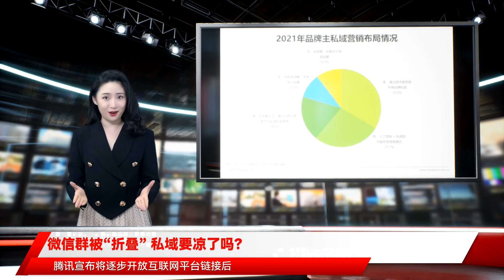微信群被“折叠” 私域要凉了吗？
$$$$$$腾讯宣布将逐步开放互联网平台链接后，微信又放了一颗重磅炸弹。$$$$$$此外，用户还可以在“免打扰”的群中关注最多4位群成员，在收到他们的消息时会收到提醒。$$$$$$回看2011年微信诞生，已经超过10年时间了，其活跃用户数量超10亿，几乎每个人的社交关系链都牢牢绑定在微信上。同时，我们的工作群、好友群、优惠群等微信群的数量越来越多，虽然有免打扰功能，但微信群消息始终占据很大“地盘”。$$$也有人说微信群的“折叠”功能类似于QQ群助手，一键收纳，需要的时候再查看，免去了直接退群的尴尬。$$$$$$$$$$$$$$$我们发现此次微信更新的时间节点，刚好是在工信部要求各大互联网平台将开放链接互通之后，在阿里巴巴、腾讯、字节跳动、百度、华为等企业纷纷明确表态，并且给出开放的截止时间。$$$此举被外界解读为，原本大家之间相互屏蔽，甚至有达成默契的“相安无事”，但显然链接开放之后会利好阿里巴巴、字节跳动旗下产品进入微信生态内，而这对于腾讯来说，流量将不再是拼多多和京东等腾讯系应用的专属。$$$当时有媒体提出这样的担心，如今，微信终于在微信群，这个私域运营主阵地“动刀”了，似乎是为开放后，链接“乱飞”采取的一种反制措施。$$$社群运营其实一直随着微信更新迭代而发展，最初是一群微商在玩，后来新锐品牌注重社群运营，到逐渐各品牌、企业也开始关注社群运营。$$$$$$根据国家统计局发布的《2020年国民经济和社会发展统计公报》显示互联网上网人数9.89亿人，其中手机上网人数9.86亿人。$$$通过这些数据可以看出，该上网的用户几乎都上网了，移动互联网的流量红利已经见底，以前品牌靠着移动端大面积铺广告，就能拉新用户，这种方式从此失灵了。$$$$$$有没有一种方式直接触达用户？并且还是免费的（后来证明是有成本的）？于是私域运营登上舞台，成为只要在互联网上做生意、做交易、做品牌的企业必须关注的方式。$$$2019年，私域流量进入“大跃进”时代，绝大部分的线上品牌都有自己的粉丝福利群，线下实体店消费也会出现引导用户进群领取优惠券的行为。$$$$$$例如，瑞幸咖啡在微信私域运营这方面做的比较好，通过APP和小程序发4.8折优惠券，引导用户点击进群，而且是每家线下门店都有自己运营的微信群，在群里早中晚都会有“福利官”发放社群专属福利劵。$$$于是，我们可以看到越来越多的品牌开始进入私域运营领域，随之也产生了私域工具的需求，用工具来管理个人微信号、微信群，节省时间提高效率。$$$但在2020年5月份，微信以“外挂”、裂变营销影响用户体验为由，开始了大规模的封杀， WeTool就是其中之一，作为一款微信社群管理工具，WeTool 免费版支持群统计、多群转发、好友去重、智能机器人等多个功能。$$$外界对于微信此番动作，解读为表面来看是为了更好的用户体验，更健康的生态系统，其实更多的是为了自家的企业微信拓展，作为“亲儿子”，企业微信的微信群也有批量管理的功能，目的很明显是让私域从业者迁移至企业微信。$$$$$$被“折叠”下的微信群，可以说是粗暴的社群运营时代要结束了，接下来的私域运营更加的精细化，更加的考虑用户体验，不然就会被用户直接“折叠”甚至退出群聊。$$$$$$$$$$$$$$$在私域运营中，不应该只会在社群中无限制的推送优惠信息，任何人看到刷屏的信息都会感到厌倦，社群应该是有价值的，包括沟通、链接、服务的价值。$$$在社群中可以更好的发挥1V1服务，微信“折叠”了微信群，并没有禁止1V1的沟通，品牌可以设立一个友好的官方人设形象，不定时于用户1V1沟通，有任何产品等售前售后问题，第一时间答复，这是1V1服务的价值所在。$$$$$$品牌应该学会Martech营销工具，是指将技术融汇于营销流程中，实现企业用户资源沉淀、品牌推广、拉新获客、销售转换和留存运营等一系列企业营销目标。$$$有研究机构对营销人员每周在手动操作任务上花费的时间进行了研究，最终发布了一些统计数据，在这种工作上至少损失了30%-39％的时间。特别是私域运营，是一项精细化的工程，必须要有统筹全局的营销工具介入，才能高效完成，会使用数字化工具可以大大节省运营者的时间，从侧面来说也降低了品牌运营获客的成本。$$$$$$在信息爆炸的时代，消费者每天都会接触到各种信息，为什么消费者会记得你的品牌？事实证明，只有优质的内容吸引他/她，才会产生正面印象，引发情感共鸣。$$$广告即内容，内容即广告。品牌需要加强内容生产制作能力，现在渠道已经很多了，公众号、微博、小红书、抖音等等，几乎所有的触点都可以与用户内容化交流，为用户提供有价值的内容，无论是娱乐、知识导向的，都会吸引用户关注。$$$$$$社群运营并不止微信一个社交平台，品牌应该把目光投放更多的平台，并且积极参与其中。$$$比如，微博平台也有粉丝社群，并且可以设置付费社群，直接产生变现收益；做电商的品牌，淘宝也有品牌社群，其中有很多优惠券玩法可以探索；餐饮行业，可以关注美团APP内的社群功能，本地信息可以触达消费者；抖音、快手也有粉丝社群功能，内容分发、直播提醒可以直接群内触达。$$$$$$综上，此番微信群可“折叠”，用户方面当然欢迎的，对于那些已经迁移至企业微信，并且深知私域流量玩法的大品牌玩家，影响并不大。真正受到影响的是纯粹买流量进群，靠机器人铺广告，促成交易转化的玩家，这种赚快钱的路行不通了，现在势必要往正规化、精细化方向前进。$$$$$$